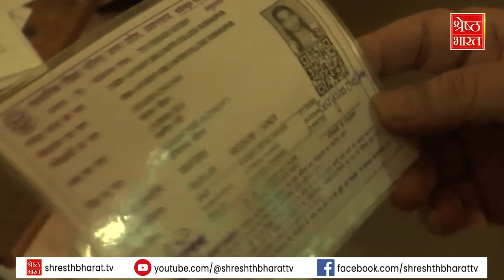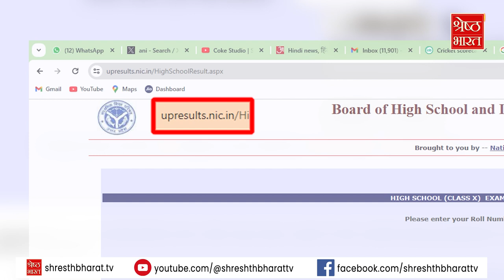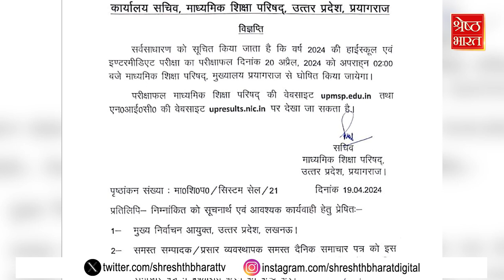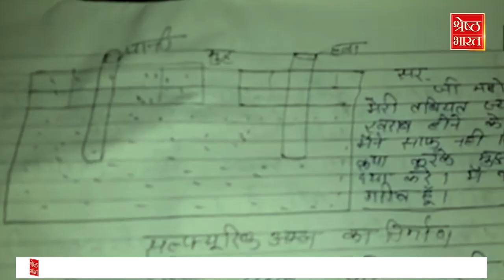UP BOARD का टूटेगा Record, आज 10वीं और 12वीं का Result होगा जारी। UP BOARD RESULT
योगासन से घर पर ही घटने लगेगा वजन, Yoga आसानी से करेगा Weight Loss

यूपी बोर्ड (up board) कक्षा 10वीं और 12वीं का रिजल्ट (result) आज जारी करने वाला है। 55 लाख से ज्यादा छात्रों  का इंतजार, जोकि आज समाप्त हो जाएगा। यूपी बोर्ड (up board) के अध्यक्ष आज दोपहर 2 बजे रिजल्ट की घोषणा करेंगे।